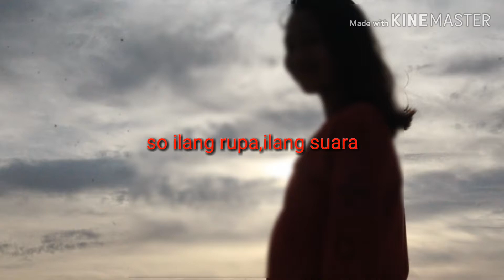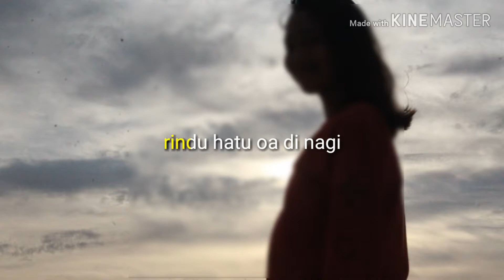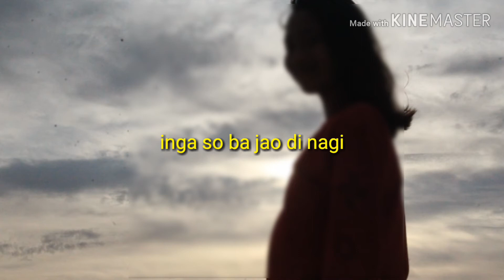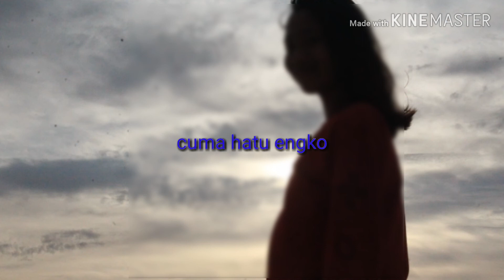Kita Mesing Sendiri-Lagu Flores Timur-Liryk